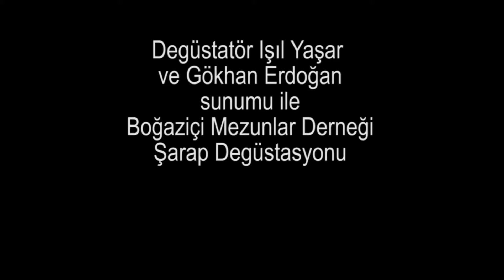Ankara Boğaziçi Mezunlar Derneği' dostlarımız ile birlikteydik.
Ankara Boğaziçi Mezunlar Derneği'nin davetlisi olarak Boğaziçi'li değerli şarapsever dostlarımız ile birlikteydik.
Degüstatör Kadri Hasdemir'in öğrencilerinden Degüstatör Işıl Yaşar ve Gökhan Erdoğan sunumu ile gerçekleştirdiğimiz bu tadım etkinliğimizden karşılıklı olarak bol keyif aldık.
Kutman Özel Mahzen Şarapları'nın yıllanmış çok özel şaraplarını dostlarımız ile tadarak şarap tarihi üzerine bilgilendirmelerde bulunduk.